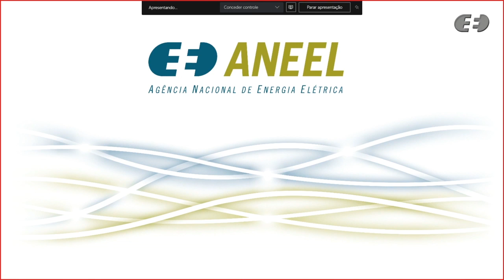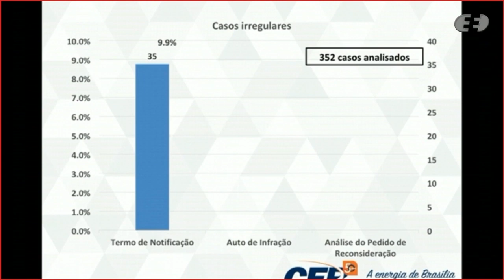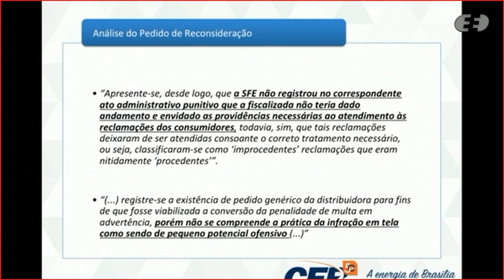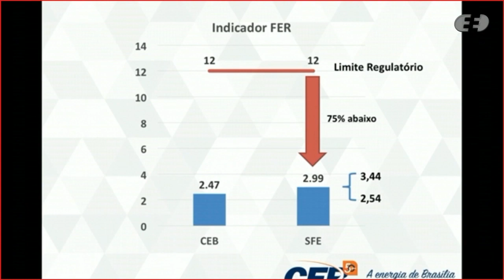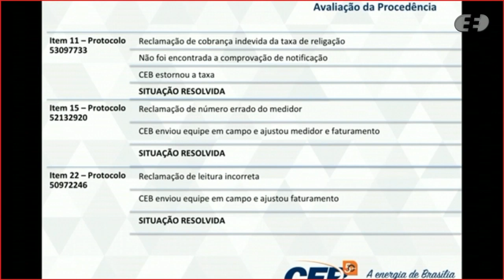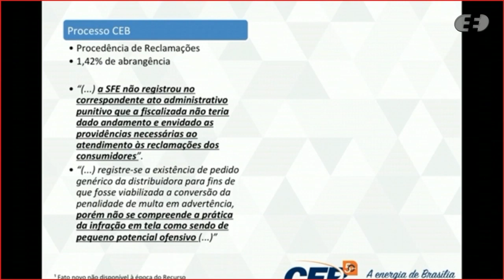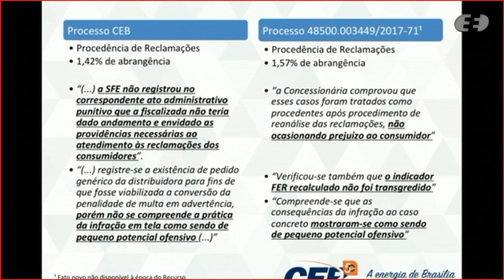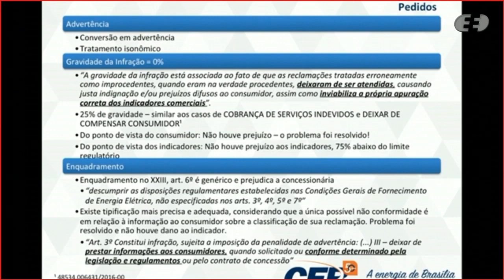9ª Reunião Pública Ordinária ANEEL – 24/03/2020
A 9ª Reunião Pública Ordinária da Diretoria da ANEEL em 2020 foi realizada, de forma virtual, no dia 24/03/2020. A pauta da reunião foi composta de 43 itens, sendo que os itens 3 a 43 foram deliberados em bloco, sendo o item 8 destacado. Os itens 1, 2, 3 e 4 foram retirados de pauta. A pauta completa e a ata da reunião podem ser conferidas no sítio da Agência, (ou no menu "A ANEEL" e, posteriormente, "Reuniões Públicas da Diretoria").

00:00:01 Abertura.

00:05:30 Aprovação da ata da Reunião Pública anterior.

00:06:19 Itens deliberados em bloco. Acesse a descrição completa em

00:09:32 Item 8. Processo: 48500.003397/2017-33 Assunto: Recurso Administrativo interposto pela CEB Distribuição S.A. em face do Auto de Infração nº 15/2018, lavrado pela Superintendência de Fiscalização dos Serviços de Eletricidade – SFE, que aplicou penalidade de multa em decorrência de transgressões constatadas pela fiscalização que teve como objetivo verificar os procedimentos de apuração dos indicadores de Duração Equivalente de Reclamação - DER e de Frequência Equivalente de Reclamação a cada mil Unidades Consumidoras - FER, bem como verificar a adequada classificação dos registros de solicitação de informação, serviço, reclamação, sugestão e denúncia da Recorrente. Relator(a): Elisa Bastos Silva